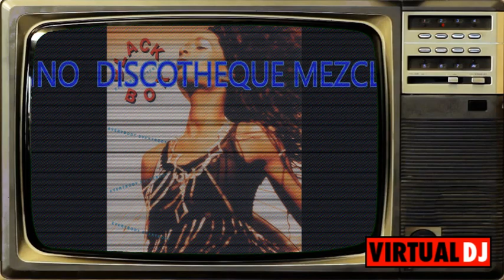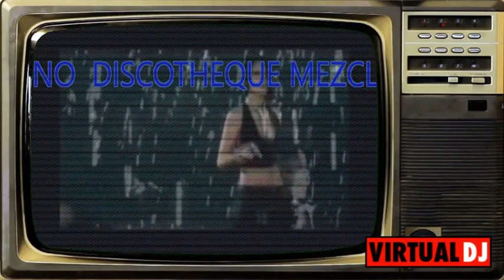Mix 21 Junio 2023 Chino Discotheque en la Mezcla